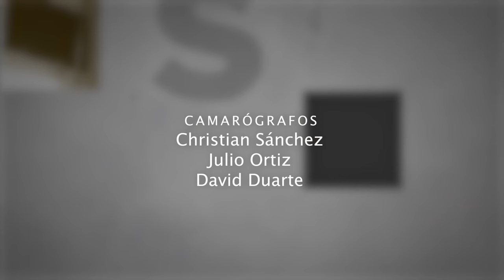Matices 💬 | Otis y su impacto ambiental - 01 de febrero de 2024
💬 Esta semana en Matices… Irving Avila conversa con expertos ambientalistas acerca del impacto ambiental que el huracán Otis de categoría 5 dejó en el puerto de Acapulco.